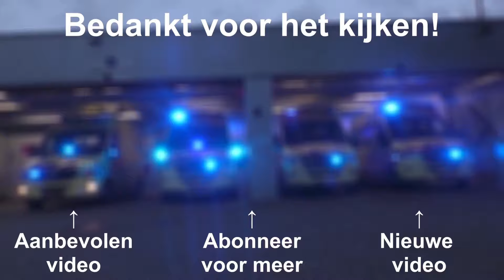MMT Inzet in Lelystad | Politie, OvD-G & Ambulance met spoed onderweg naar een Rendez-Vous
NL: MMT Inzet in Lelystad | Politie, OvD-G & Ambulance met spoed onderweg naar een Rendez-Vous
EN: HEMS Call in Lelystad | Police, Ambulance(commander) urgently en route to a Rendez-Vous

↓ 𝗠𝗲𝗲𝗿 𝗶𝗻𝗳𝗼𝗿𝗺𝗮𝘁𝗶𝗲 ↓

𝐈𝐧 𝐝𝐞𝐳𝐞 𝐯𝐢𝐝𝐞𝐨 𝐳𝐢𝐞𝐭 𝐮:
0:00 ▶ Intro
0:07 ▶ A1 25-124 Lelystad met spoed
0:53 ▶ P1 P1 B-Klasse [L-081-BF] Basisteam Lelystad-Zeewolde + OvD-G/RR 25-384 Lelystad met spoed
1:16 ▶ Lifeliner 1 PH-LLN

𝗚𝗲𝗳𝗶𝗹𝗺𝗱 𝗱𝗼𝗼𝗿:
Dayn van de Pol

Mogelijke aanstootgevende reacties worden zo snel mogelijk verwijderd.

𝐖𝐞𝐥𝐤𝐨𝐦 𝐨𝐩 𝐡𝐞𝐭 𝐤𝐚𝐧𝐚𝐚𝐥 𝟏𝟏𝟐 𝐄𝐥𝐛𝐮𝐫𝐠!

𝐈𝐧𝐟𝐨𝐫𝐦𝐚𝐭𝐢𝐞
Op het YouTube-kanaal 112 Elburg komen video's online over hulpdiensten in actie, voornamelijk binnen Nederland. Dit omvat bijvoorbeeld de brandweer, politie en/of ambulances die uitrukken naar noodsituaties. Daarnaast worden er ook beelden gedeeld van de incidenten zelf. 112 Elburg is opgericht in April 2018 te Elburg. Inmiddels zijn er 2 videograven die videobeelden maken door heel Nederland.

𝐂𝐚𝐦𝐞𝐫𝐚’𝐬 𝐞𝐧 𝐞𝐪𝐮𝐢𝐩𝐦𝐞𝐧𝐭
Panasonic HC-VX1
Panasonic HC-V785
Panasonic HC-V770

𝐂𝐨𝐩𝐲𝐫𝐢𝐠𝐡𝐭
Op alle videobeelden en thumbnails gepubliceerd op dit kanaal berust copyright. Het is 𝐍𝐈𝐄𝐓 toegestaan om de beelden op dit kanaal te bewerken en/of te gebruiken zonder toestemming van de auteursrechthebbende. Mocht u beelden willen gebruiken en/of bewerken dan kunt u contact opnemen met de auteur.

© Maron Ruster ©